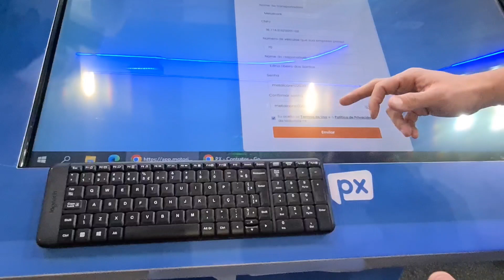O CAMINHÃO MAIS FORTE DO BRASIL. SCANIA 770.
Nesse vídeo finalizando a visita na Fenatran eu mostro alguns destaques da feira como o caminhão mais forte do Brasil a plataforma motorista PX e outras atrações da feira Muito interessante várias apresentações de todo o sistema de transporte e logística do Brasil